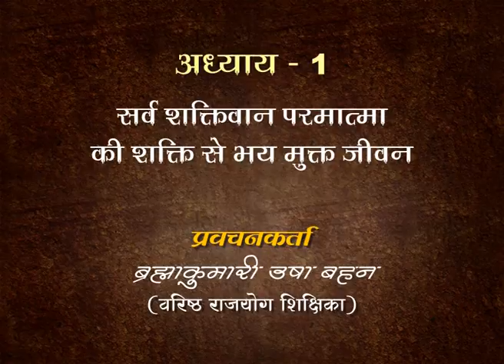Title - Geeta Gyan Rahashya - BK Usha